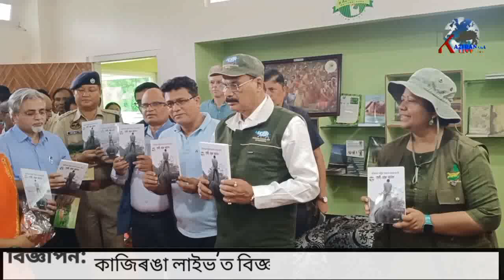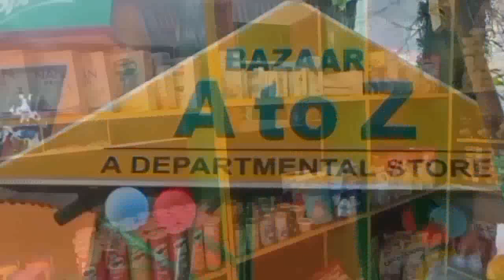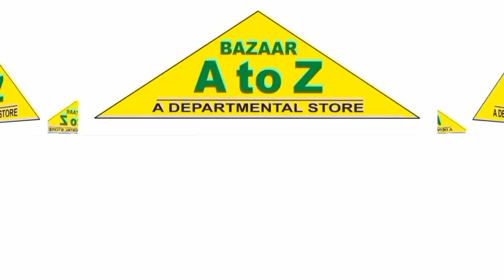KAZIRANGA NATIONAL PARK REOPEN FOR TOURIST!!2023